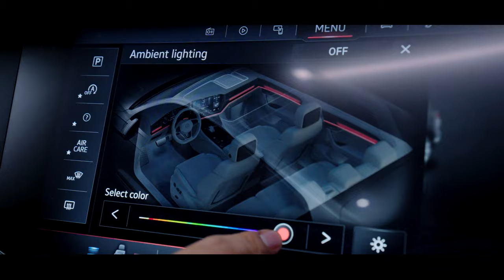Volkswagen Touareg - mẫu xe hội tụ mọi điều đáng mơ ước!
Chiêm ngưỡng cận cảnh vẻ đẹp sắc sảo và tinh tế qua từng đường nét thiết kế của Volkswagen Touareg - mẫu xe hội tụ mọi điều đáng mơ ước!